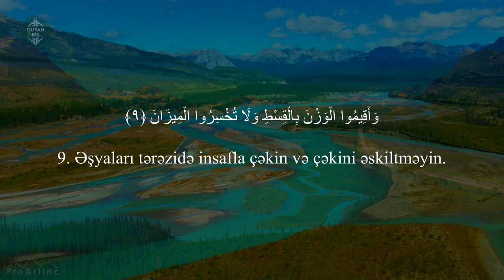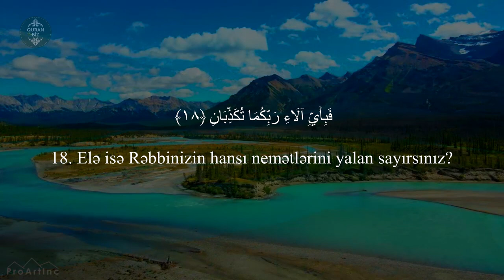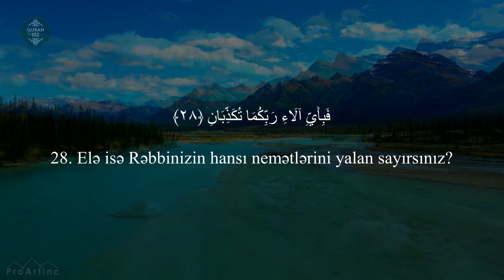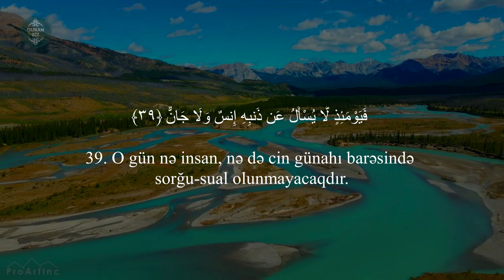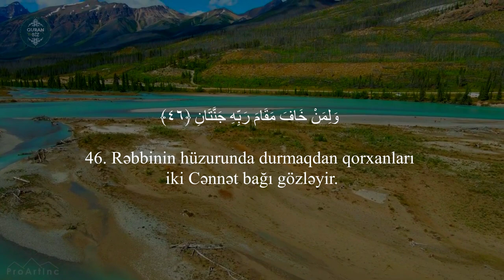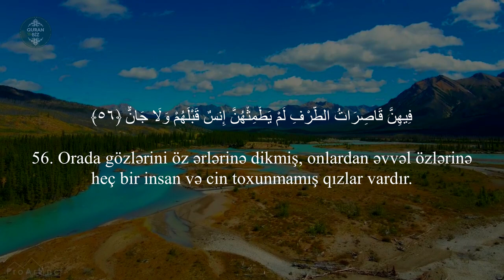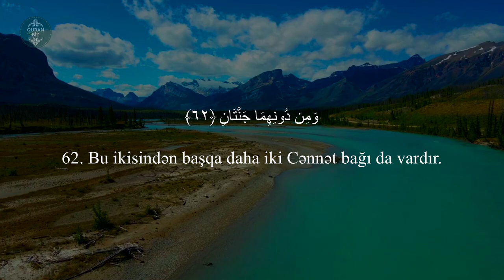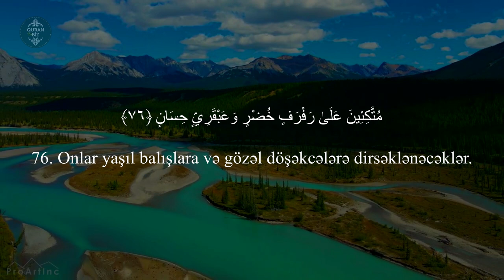Rahmən surəsi - Rzgar Mohamed Kurdy / سورة الرحمن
Oxuyur |  Rzgar Mohamed Kurdy
55. ər-Rahmən surəsi / سورة الرحمن / Rzgar Mohamed Kurdy
"Mərhəmətli" surəsi, 78 ayə,

Məşhur qarilər:
İdris Abkar.
Saad Al Ghamdi
Mişari ar-Raşid
Feysal ar-Ruşud
Muhammad Al-Luhaidan
Abdul Həlim
İslam Subhi

 1. Fatihə surəsi 2. əl-Bəqərə surəsi 3. Ali-İmran surəsi 4. ən-Nisa surəsi
5. əl-Maidə surəsi 6. əl-Ənam surəsi 7. əl-Əraf surəsi 8. əl-Ənfal surəsi
9. ət-Tovbə surəsi 10. Yunus surəsi 11. Hud surəsi 12. Yusuf surəsi
13. ər-Rad surəsi 14. İbrahim surəsi 15. əl-Hicr surəsi 16. ən-Nəhl surəsi
17. əl-İsra surəsi 18. əl-Kəhf surəsi 19. Məryəm surəsi 20. Ta ha surəsi
21. əl-Ənbiya surəsi 22. əl-Həcc surəsi 23. əl-Muminun surəsi
24. ən-Nur surəsi 25. əl-Furqan surəsi 26. əş-Şuəra surəsi
27. ən-Nəml surəsi 28. əl-Qasas surəsi 29. əl-Ənkəbut surəsi
30. ər-Rum surəsi 31. Loğman surəsi 32. əs-Səcdə surəsi
33. əl-Əhzab surəsi 34. Səba surəsi
35. Fatir surəsi 36. Ya sin surəsi 37. əs-Saffat surəsi
38. Sad surəsi 39. əz-Zumər surəsi 40. Ğafir surəsi
41. Fussilət surəsi 42. əş-Şura surəsi 43. əz-Zuxruf surəsi
44. əd-Duxan surəsi 45. əl-Casiyə surəsi 46. əl-Əhqaf surəsi
47. Muhəmməd surəsi 48. əl-Fəth surəsi
49. əl-Hucurat surəsi 50. Qaf surəsi 51. əz-Zəriyət surəsi
52. ət-Tur surəsi 53. ən-Nəcm surəsi 54. əl-Qamər surəsi
55. ər-Rahmən surəsi 56. əl-Vaqiə surəsi 57. əl-Hədid surəsi
58. əl-Mucadilə surəsi 59. əl-Həşr surəsi 60. əl-Mumtəhənə surəsi
61. əs-Saff surəsi 62. əl-Cumuə surəsi 63. əl-Munafiqun surəsi
64. əl-Təğabun surəsi 65. ət-Talaq surəsi 66. ət-Təhrim surəsi
67. əl-Mulk surəsi 68. əl-Qaləm surəsi 69. əl-Həqqa surəsi
70. əl-Məaric surəsi 71. Nuh surəsi 72. əl-Cinn surəsi
73. əl-Muzzəmmil surəsi 74. əl-Muddəssir surəsi
75. əl-Qiyəmə surəsi76. əl-İnsan surəsi 77. əl-Mursəlat surəsi
78. ən-Nəbə surəsi 79. ən-Nəziət surəsi 80. Əbəsə surəsi
81. ət-Təkvir surəsi 82. əl-İnfitar surəsi 83. əl-Mutaffifin surəsi
84. əl-İnşiqaq surəsi 85. əl-Buruc surəsi 86. ət-Tariq surəsi
87. əl-Əla surəsi 88. əl-Ğaşiyə surəsi 89. əl-Fəcr surəsi 90. əl-Bələd surəsi
91. əş-Şəms surəsi 92. əl-Leyl surəsi 93. əd-Duha surəsi
94. əş-Şərh surəsi 95. ət-Tin surəsi 96. əl-Ələq surəsi
97. əl-Qadr surəsi 98. əl-Beyyinə surəsi 99. əz-Zəlzələ surəsi
100. əl-Adiyat surəsi 101. əl-Qariə surəsi 102. ət-Təkəsur surəsi
103. əl-Əsr surəsi 104. əl-Huməzə surəsi 105. əl-Fil surəsi
106. Qureyş surəsi 107. əl-Maun surəsi 108. əl-Kovsər surəsi
109. əl-Kəfirun surəsi 110. ən-Nəsr surəsi 111. əl-Məsəd surəsi
112. əl-İxlas surəsi 113. əl-Fələq surəsi 114. ən-Nəs surəsi